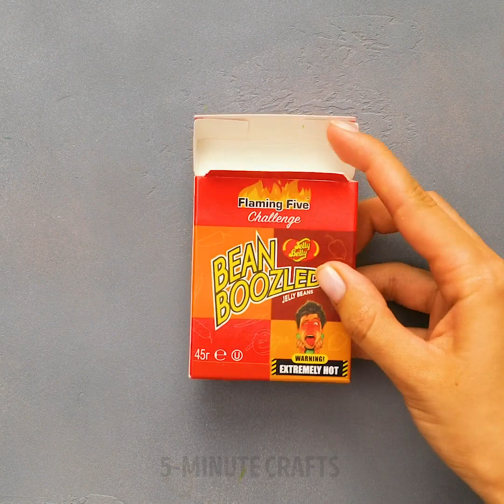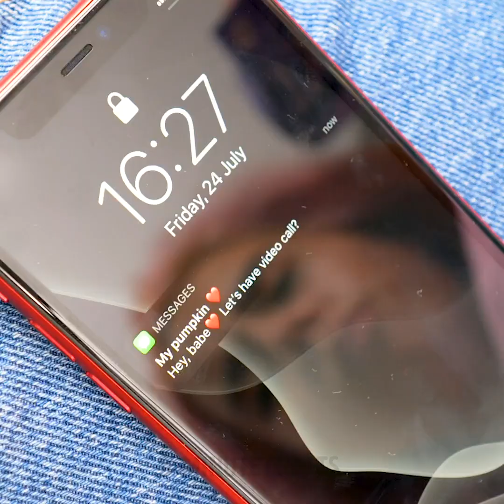27 BEAUTY girly tricks to feel yourself confident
Timestamps:
0:05 How to fix broken nail
0:28 Eye trick
0:39 Colored hair
1:25 Butter trick foe legs
1:53 Pink eyelaces
2:33 Top idea
2:50 Shoe trick
3:14 Aging skin?
3:39 Pedicure hacks